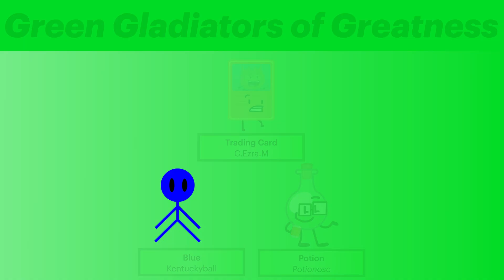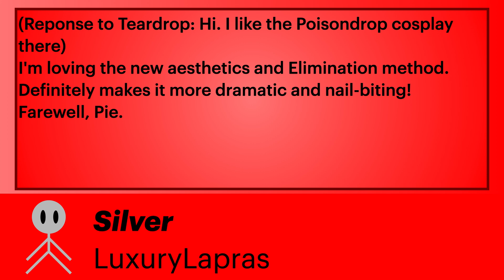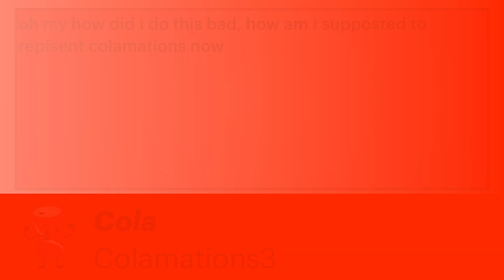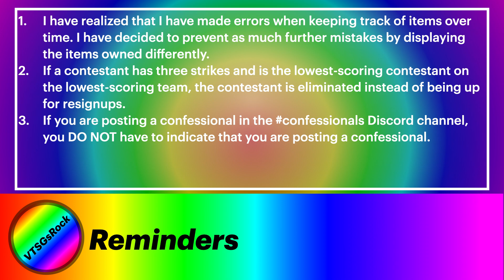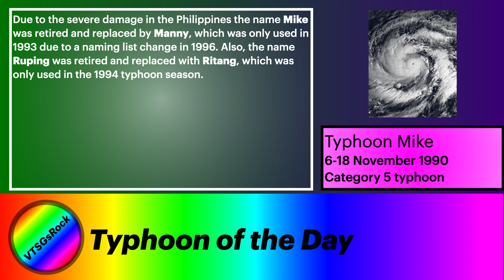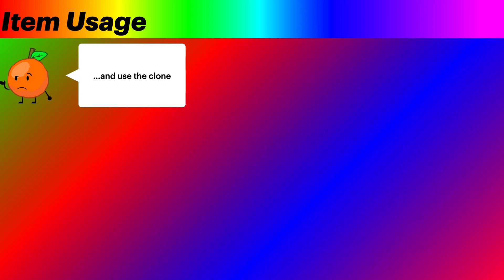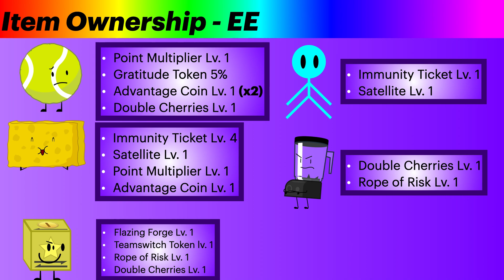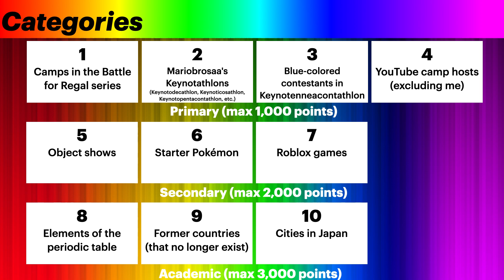BFRGC 7A "Reverse Challenge Time!"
BFRGC is back with a unique challenge from BFRP!